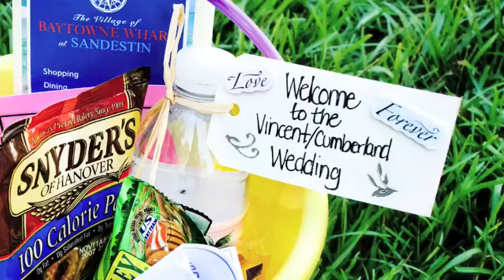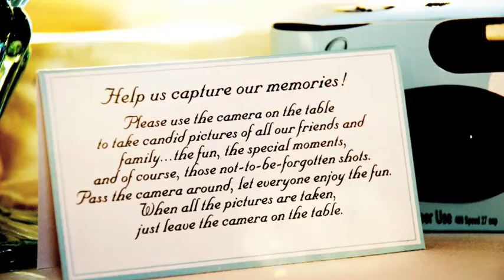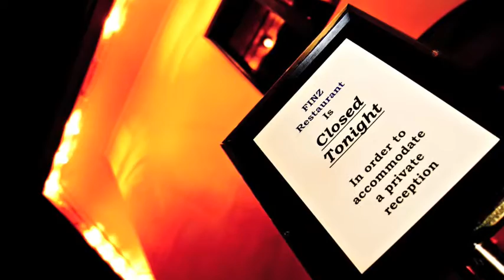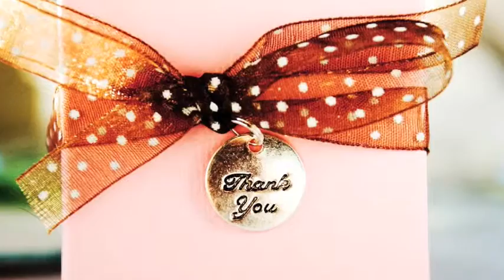Wedding Documentary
My first go round with IMovie